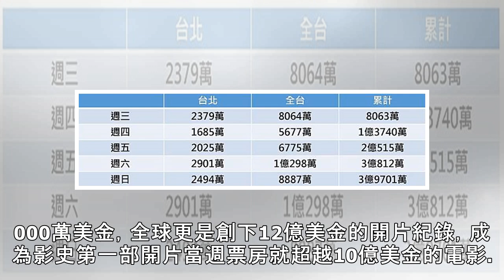這就叫霸氣 《復仇者4》4天3億票房狂破影史16項紀錄